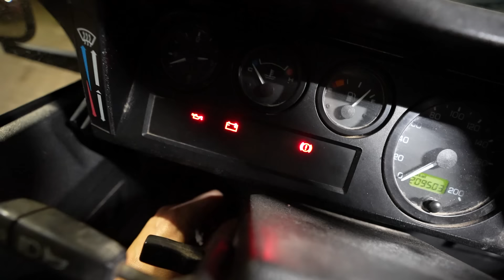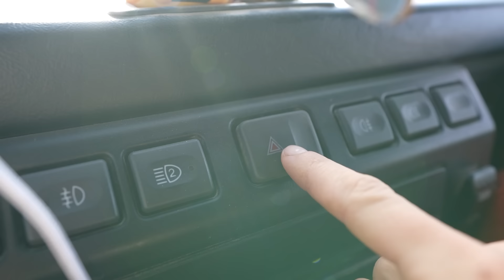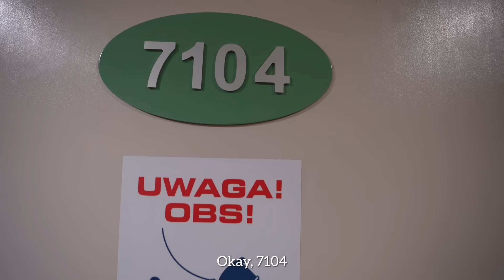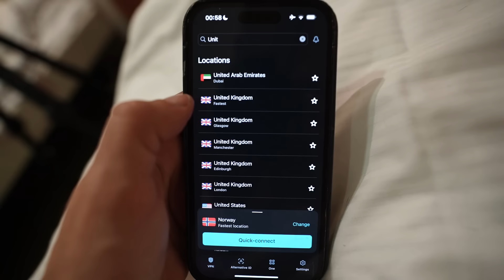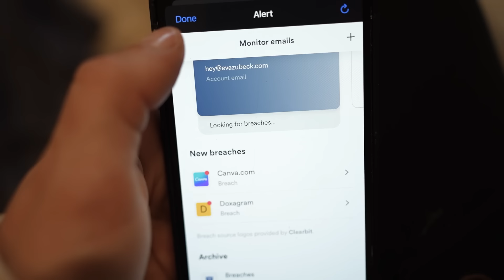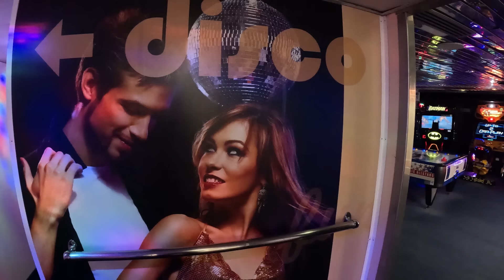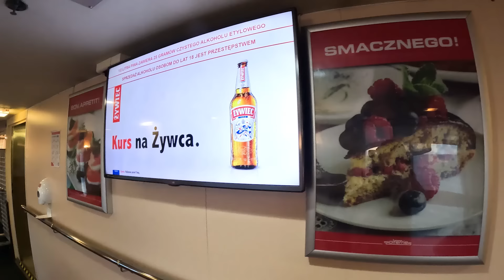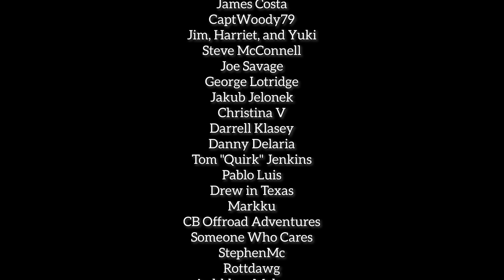This Trip is Off to a Bad Start… (24H on a Ferry with my Dog)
Śānti Collective
Martin
PSW
Christian Tucker
Positive Travel, @inspiring.positive.travel
Katarzyna, @katarzyna_photo_equine
Jeffry Watson
Martyn Greville-Giddings
Gene and Dena Dahilig
Tony 24p
Jeff Falgout
Ricardo Santos
Piotr Koscianski
Greg Scopel
Sylvan
The TerraMax
74Coree
Kyle R
BarryMcE
Patrick Low
James R. Young
Nate Jonas
David J. Kiss
MeadeSports
Val
Tamiwawa
Nicole
Benson
Meghan L Riley
Rich
Kaitlin & Audrey
Jeff Wheelock
Damon Wong
Michael Campos
Erik Klee
Claudio
Las Vegas Tom
Lioba
David Perry
Arne Shulstad
Tim
Warren Herd
Marlin Edwards
Andrew J. Salmon
Alec R.
Sam Crowter
Soft Roaders MN
Gary Jepson
Dr Beth
Soft Roaders MN
Cornell J.W.
Cheri Fairbrother
Blair Anderson
Steven and Ginger Harrod
The Wandering Goats
Avner
Brian Miller
Patrick J
Al Patzke
Steve Ross
Chris Friedline
Hu Zhening
Terry Buckley
Dr. Wayne and Dr. Patricia Tope
Darrell Klasey
Thor
Michael Twórczy
Jeffrey Parks Music
Wally Hartshorn
Jim and Harriett
Terry Buckley
Ashanti B
David Stiversx
+ J. & T.S.
Katie Ann
Curtis Chrystian
SimonsDad
James Costa
CaptWoody79
Jim, Harriet, and Yuki
Steve McConnell
Joe Savage
George Lotridge
Jakub Jelonek
Christina V
Darrell Klasey
Danny Delaria
Tom "Quirk" Jenkins
Pablo Luis
Drew in Texas
Markku
CB Offroad Adventures
Someone Who Cares
StephenMc
Rottdawg
Anhkhoa Mahoney
Chelly
Stephen Williams
Ryan Treeplante
Aine Sabine
Taite Travels
Matt and Patty Wilson
Ernie Garrett
Marcin Ludowicz
Ginny Griffin
Jim Shaw
James G. Jacobs
Dave Brown
David and Jenny Mead
Bryce
Scott Larson
Katie Reich
Koulnis